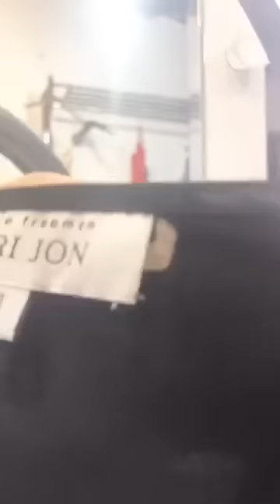Quần áo nhiều màu sắc nhiều mẫu mã đẹp mới chị em vào xem hàng trung quốc chất lượng 72